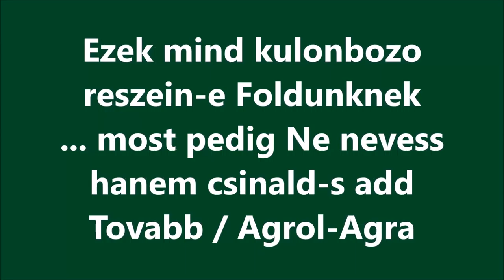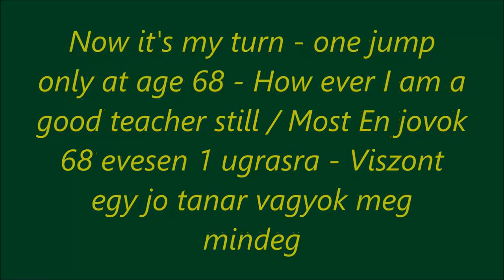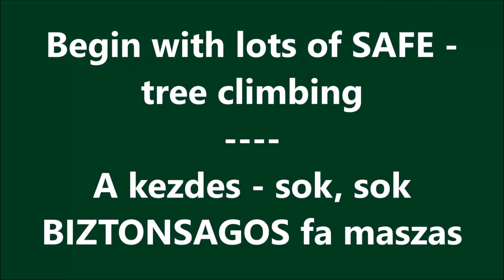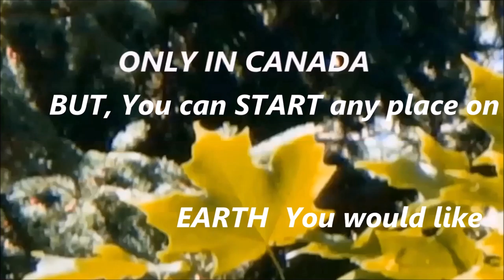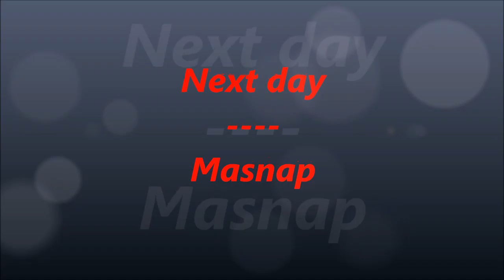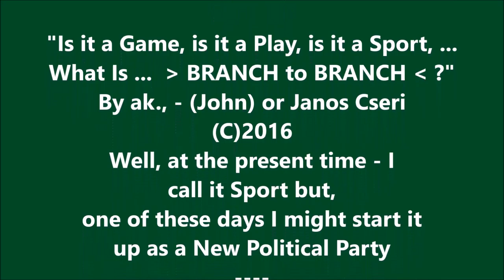What - Branch to Branch is and what Could it Be ?